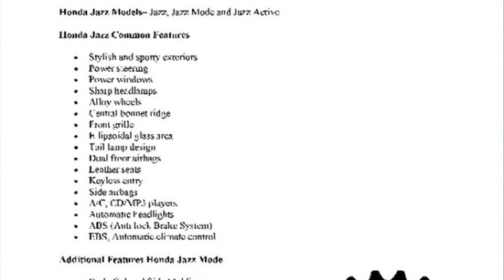honda jazz india price